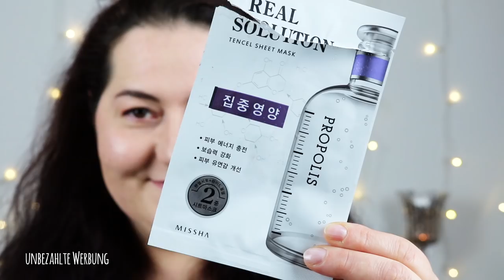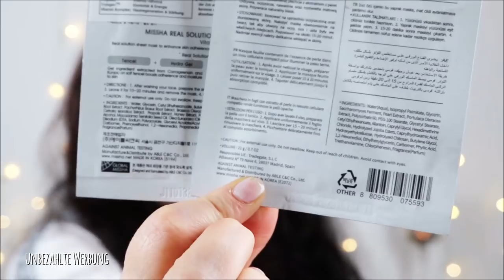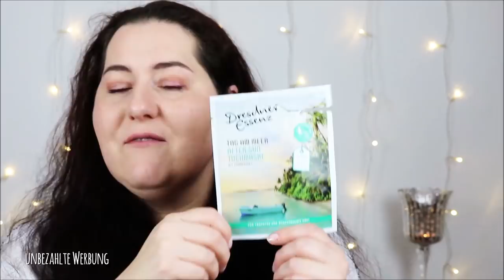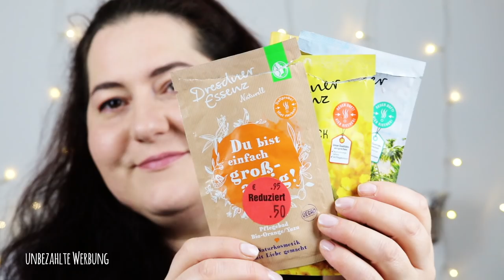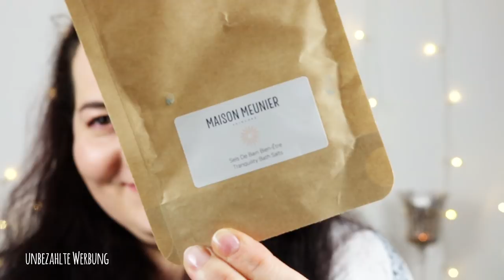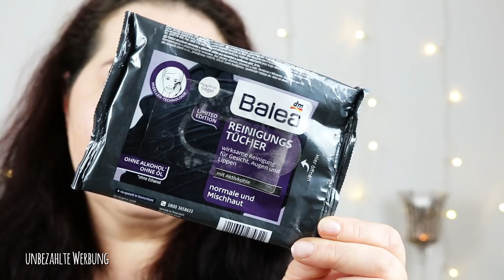Aufgebraucht Dezember 2018 | Kurze Review | Tops und Flops | Nu Skin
Wir haben schon Anfang Januar. Und somit will ich euch nicht vorenthalten, was die Muddi im November und Dezember 2018 aufgebraucht hat. Tolle aber auch nicht so tolle Produkte...
Sorry, dass es so lang geworden ist.

Eure Dani

Im Video erwähnte Kontaktpersonen für

It Works!
Meine Wenigkeit

SHOP EMPFEHLUNG
Abnehmen, Anti-Cellulite, Anti-Aging und Gesundheit: